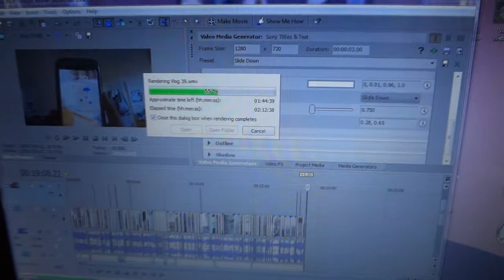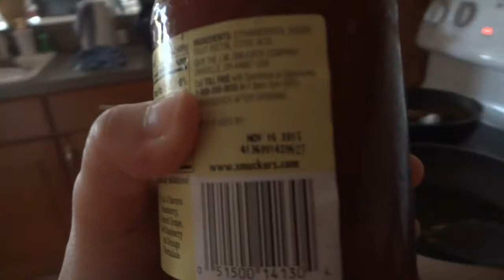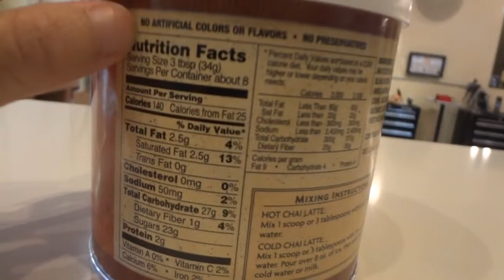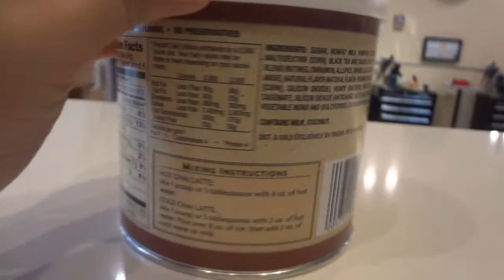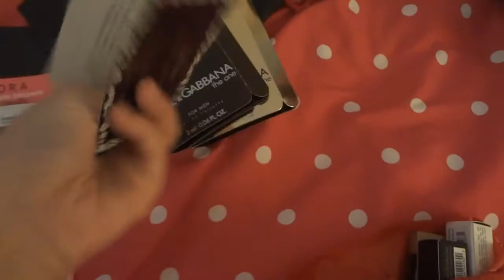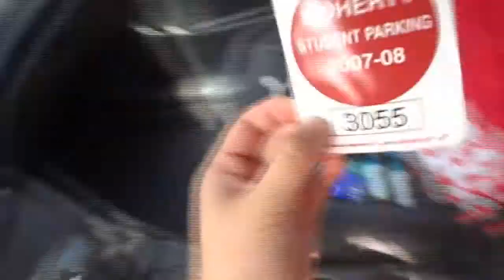[Vlog 40] Junk In The Trunk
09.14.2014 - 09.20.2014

TO MY MALE VIEWERS!! There's a long clip of a mini makeup haul!! Other than that, my plant is dying, nursing school continues, I'm getting fat, and I clean up my messy car full of random items. I really don't know how that hanger got in there.